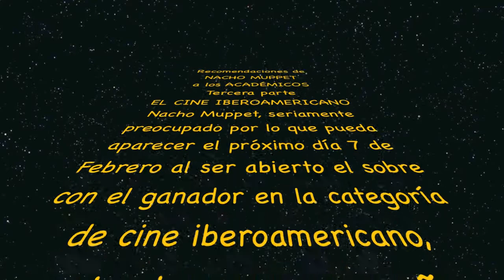PREMIOS GOYA 2015 a la MEJOR PELÍCULA IBEROAMERICANA, recomendaciones de Nacho Muppet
Nacho Muppet recomienda a los académicos tres títulos provenientes de América Latina para que los vean y, posteriormente, los voten.